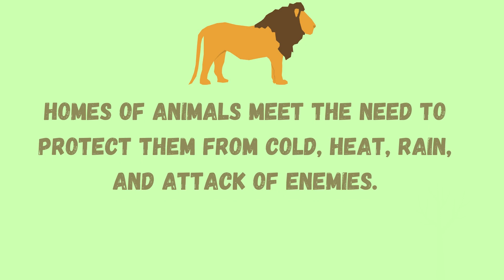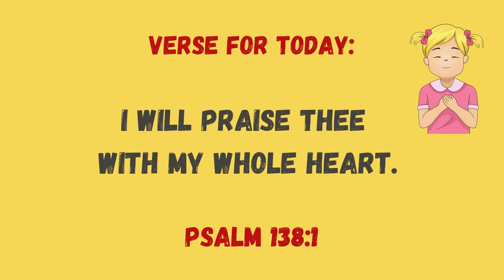ANIMALS AND THEIR HABITATS/HOMES / LEARN SCIENCE THE EASY WAY!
Your child will learn the different habitats or homes of animals.
This will improve your children's reading and vocabulary skills.
Constant  reading practice to attain mastery.

grade 1 learning videos
reading
english reading practice
short story
animal habitats/homes

learning videos...